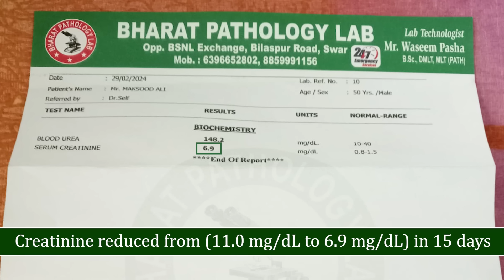15 दिन में दिलाया मखसूद जी को किडनी रोग से आराम | Kidney Creatinine Treatment | DR Puru Dhawan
Welcome to the channel "SAI SANJIVANI DELHI" where we discuss our Kidney Health and how to Avoid Dialysis using Ayurvedic Kidney Treatment.

Maksood Ali is a kidney patient from Rampur, UP. He has been taking treatment from SRIAAS for the last 15 days. His creatinine Levels were 11 and doctors advised him to take Dialysis. However, he found out about the Ayurvedic treatment from SRIAAS and started with the treatment. After 15 days of Natural treatment, his levels dropped from 11 to 6.

Now, he is recovering very fast and his body is responding to his actions also. He is not facing any problems in breathing and walking. He quickly recovered only by following the guidelines given by the doctors.

That concludes this video. We hope you found it informative and enjoyable. If you or someone you know is dealing with kidney issues and seeks improved health, consider reaching out to Sai Sanjivani for Ayurvedic kidney treatment.